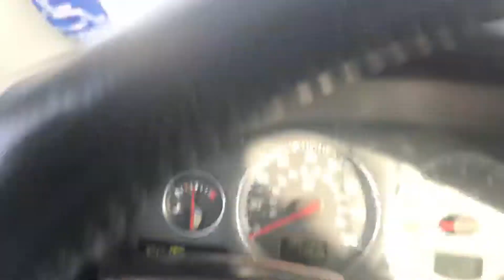Drive from Oakwood Cemetery in Gardendale to Corner radio playing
Public radio playing in background.